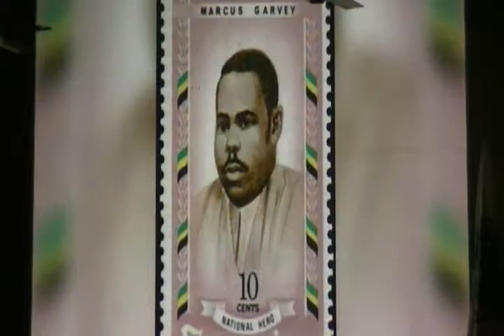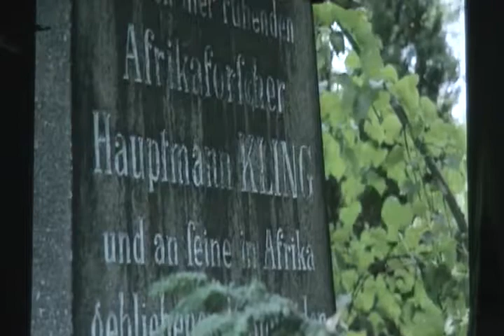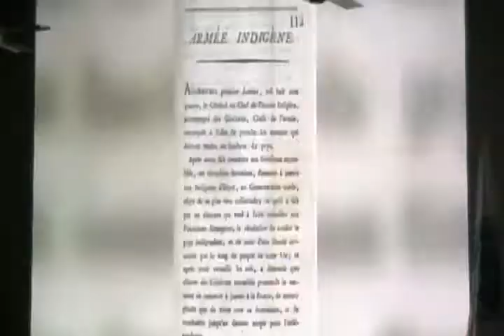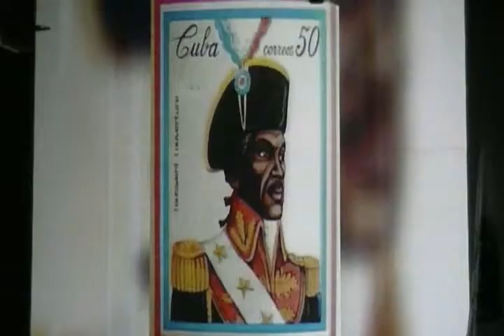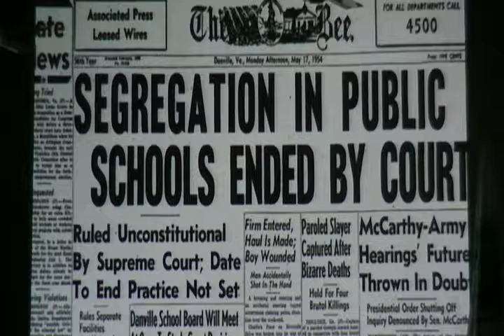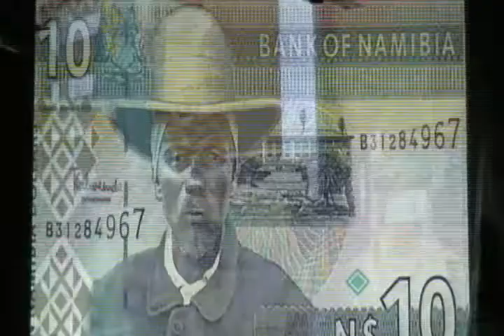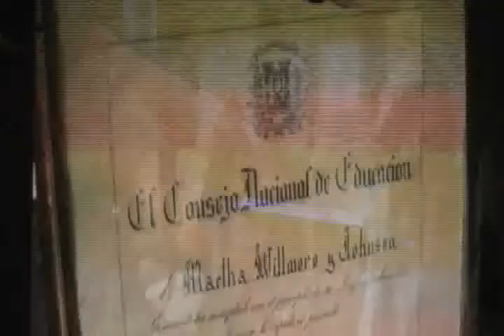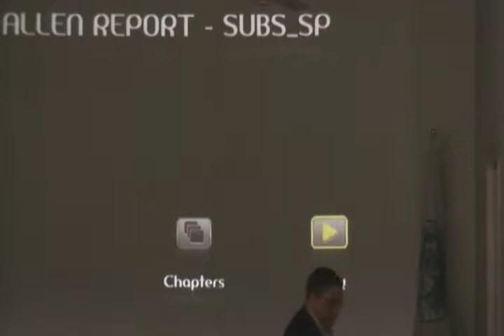Presentación del documental: Reporte Allen: Un Recorrido por el Metodismo Africano Transnacional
Autora Lic. Alanna Lockward. Miércoles 11/Octubre/2017